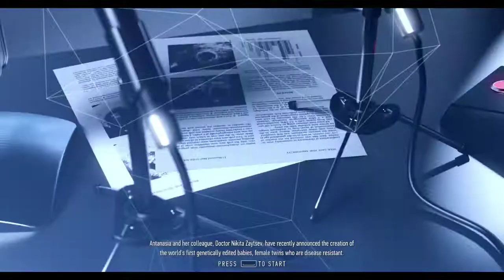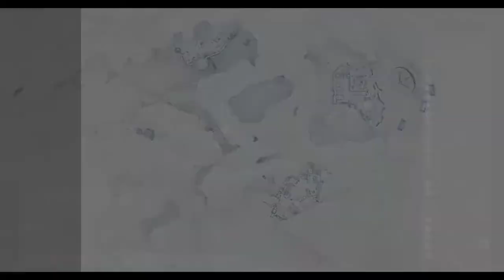Sniper Ghost Warrior Contracts 1st play gameplay part 14 - ARAKCHEYEV FORTRESS MARKSMAN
Played on

Massacre PC
i5 9400F intel core
16 gb ram
NVIDIa gtx geforce 1660
60 avg FPS